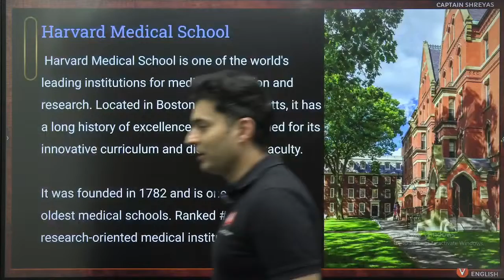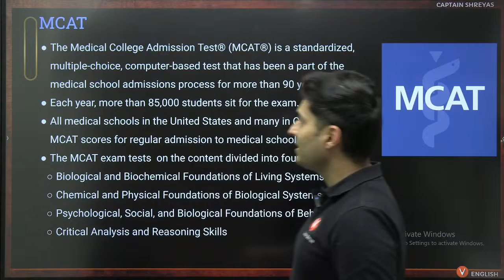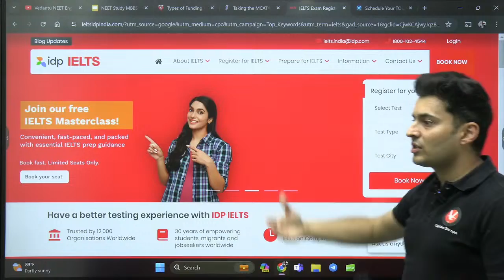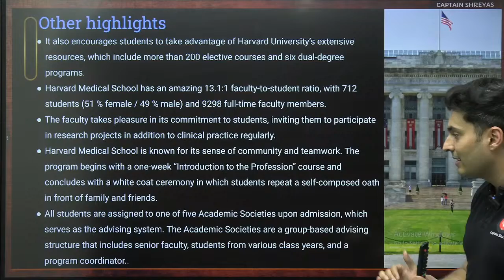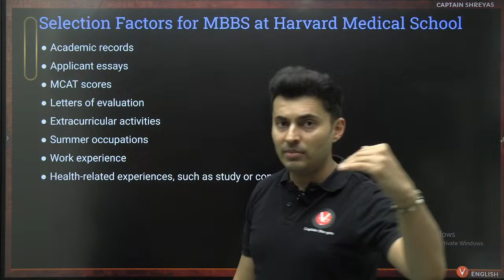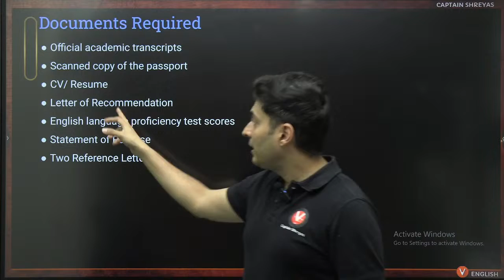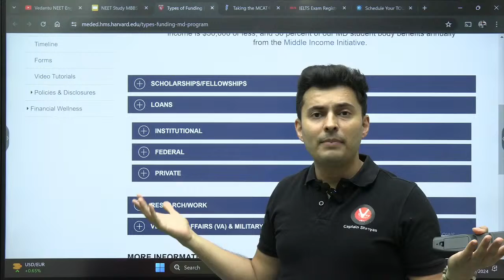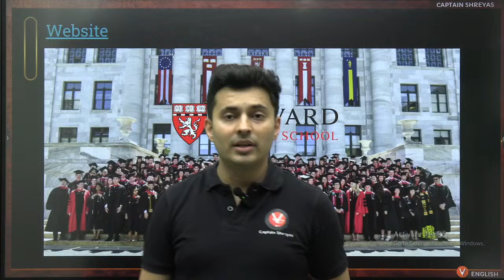Fed-up of NEET scam 😲 World's No.1 MBBS college after grad 🥳 Harvard Medical School details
NEET 2024 -

Discover how you can gain admission to the world's No. 1 medical college without NEET! Join Shreyas Sir as he shares insights and alternatives for Indian students. Don't miss this crucial information!